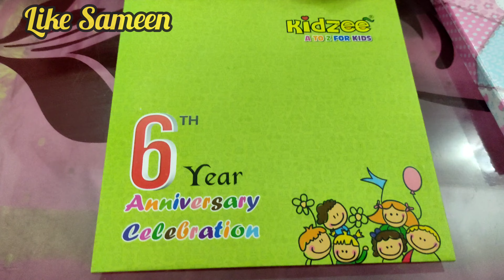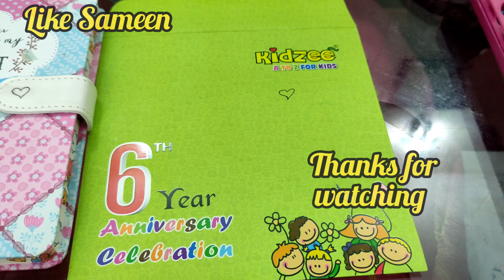Kidzee A To Z for Kids. 6th Years Anniversary. Congratulations from Like Sameen.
Thanks KIDZEE for giving me the wonderful 6th Anniversary gift.

Welcome to KIDZEE Shop. It's Shopping Time

Kidzee is a Paradise place for Kids. Parents can find all things for kids under on roof at Kidzee, Chittagong.
One more thing if you guys wanna pay a visit to that amazing unique place then please go through the description box and follow their facebook page. Thank you all, stay safe.